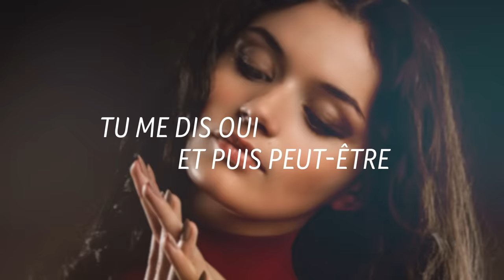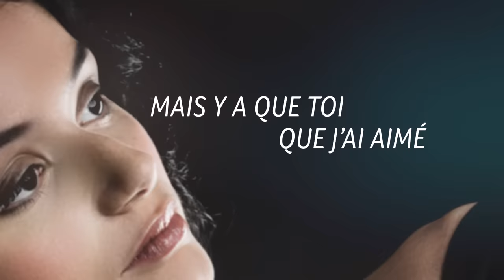Nour - Premier amour (Lyrics video)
🚨 NOUR EN CONCERT À PARIS AU CAFÉ DE LA DANSE LE 13 DÉCEMBRE 2023 : 🚨

Lyrics Vidéo Officielle
"Premier amour" Premier single de Nour :